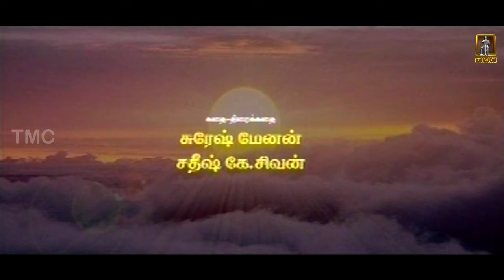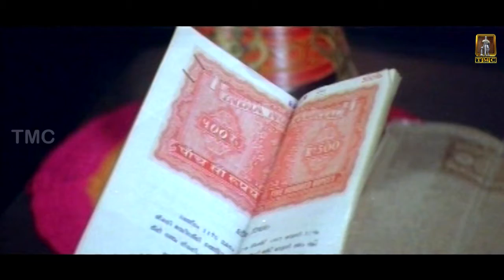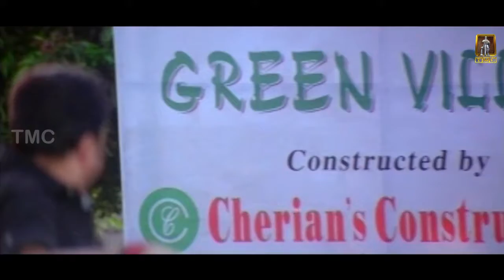Thozhan | Jayaram Superhit Action Movie | Full HD Tami Movie | Ft.Jayaram, Vimala Raman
Sooryan tells the story of Sooryanarayanan (Jayaram), who is a very popular and accomplished singer. His family comprises his mother (Kalaranjini) and his widowed sister Raji (Nandini) and her two kids. There is also his eldest sister (Zeenath), who is married to a businessman named Sundaran (Sreehari). One day, while Sooryanarayanan is on a hospital visit with his niece, he sees someone who sends the shivers down his spine. That someone is Simon Thekkilakaadan (Vijayaraghavan), who is crippled and in a wheelchair, and presents a rather pitiful sight.

Thekkilakaadan is accompanied by his sons and others. On seeing them, Sooryanarayanan is shocked and frightened, and hides away in corner. On his way back home, he recollects the incidents of his past, beginning with his father Harinarayanan (Saikumar), a gifted singer of classical music, who was his guru too. From there his memory traces events one by one. He remembers how he nursed ambitions of becoming a good singer himself, and how shocked he was when he came to know of the huge debts incurred by his father in the course of looking after the needs of the family. He sets out to get a job to help his father clear the liabilities and joins a bank.

Things are going fine when one day he accidentally meets his college-mate and friend Cheriyan (Suresh Krishna), who is a former minister. The meeting is destined to be a turning point in Sooryan's life and gradually he meanders into a world of crime and goondaism. Sooryan also meets a girl Maya (Vimala Raman), who finds a place in his heart and who also starts loving him. But things are not going to be smooth for Sooryan.